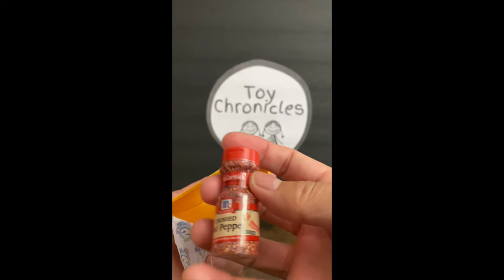Mini Brands Opening | We got a McCormick Crushed Red Pepper